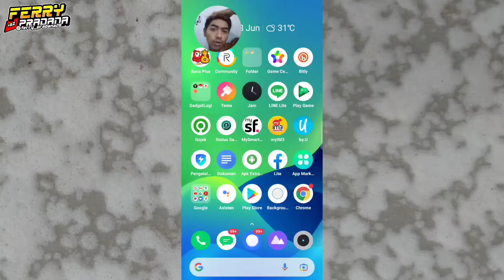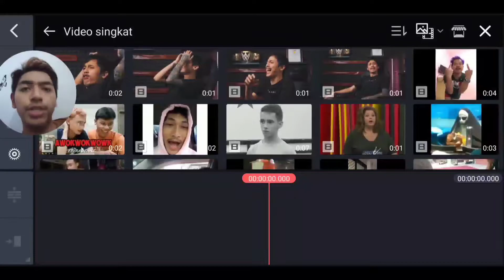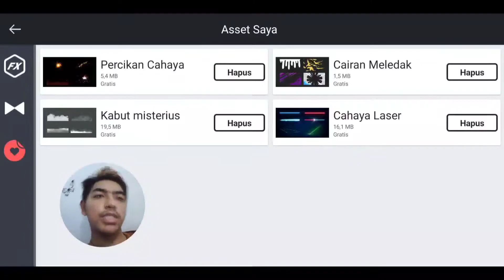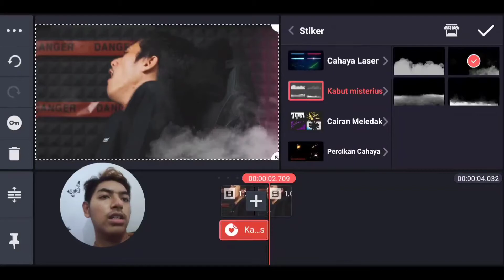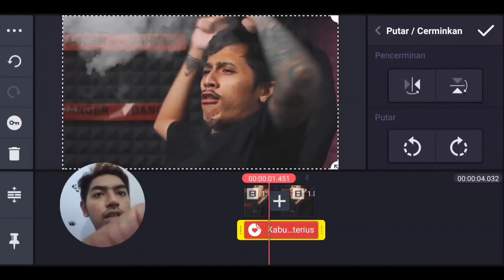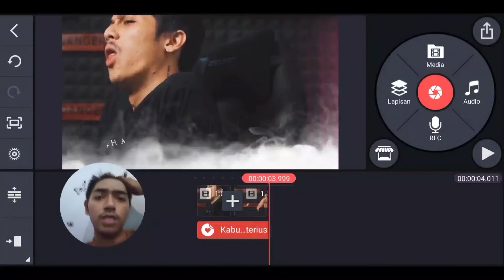Cara Edit Video Efek Asap Di Kinemaster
Halo temen-temen selamat datang di channel Ferry Pradana pada kesempatan kali ini saya akan memberikan tips ke teman-teman yaitu cara edit video efek asap atau kabut di aplikasi Kinemaster yang bisa kamu download di playstore secara gratis ya, dan ini cara nya mudah sekali teman-teman tinggal masuk di toko asset kinemaster disitu ada banyak sekali efek yang bisa teman-teman gunakan. dan disini aku bakal kasih tahu cara dan silahkan disimak video nya terimakasih
Untuk Memperbaiki Kualitas video dan Jajan